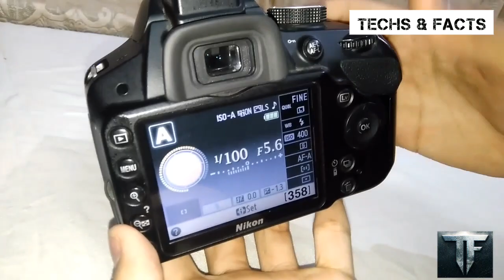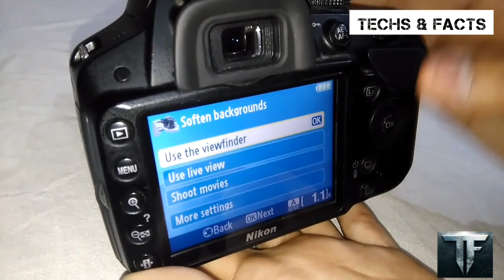How to blur images with DSLR,nikon DSLR D3200 in hindi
In this video how to blurr images with nikon dslr is shown,by watching this you can blur the maximum background with the dslr in some simple steps,must watch,like nd pls suscribe my channel.